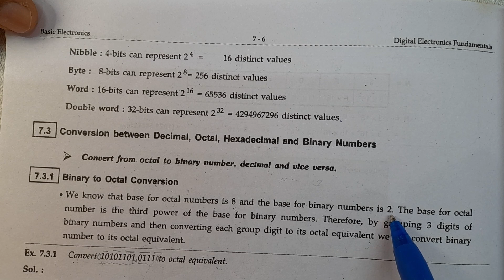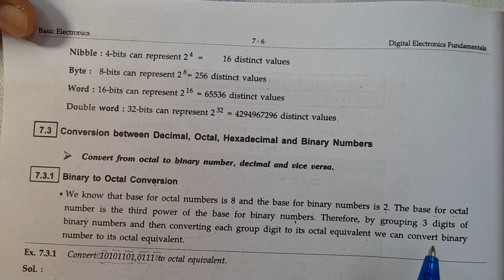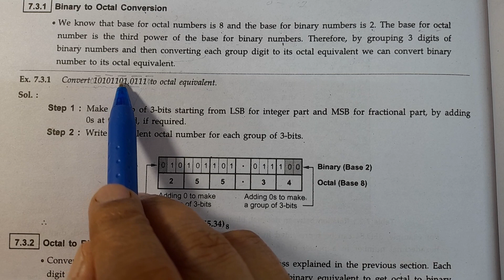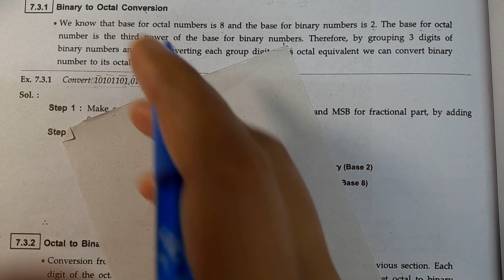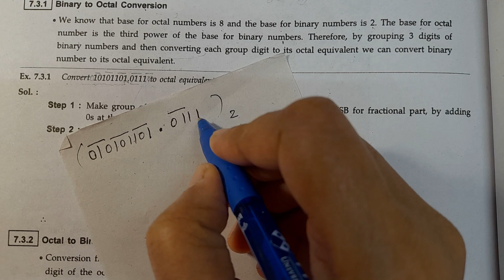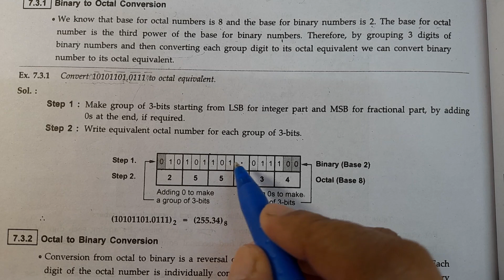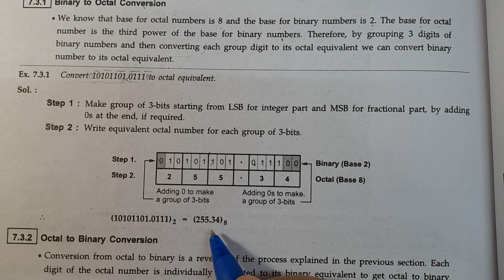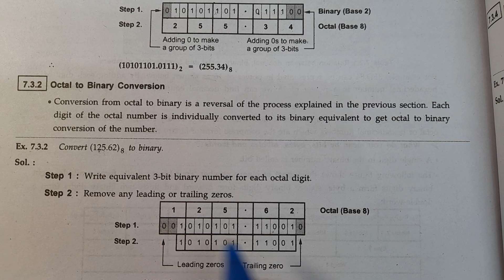Basic Electronics Engineering | Digital Electronics | Binary To Octal And Octal To Binary Conversion